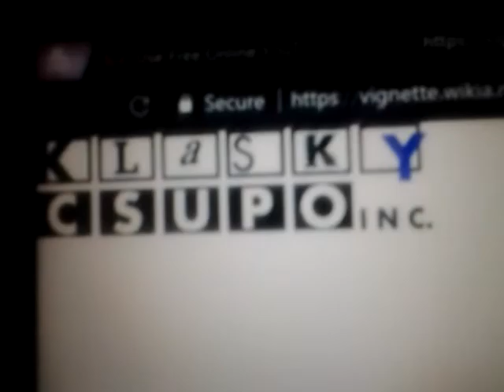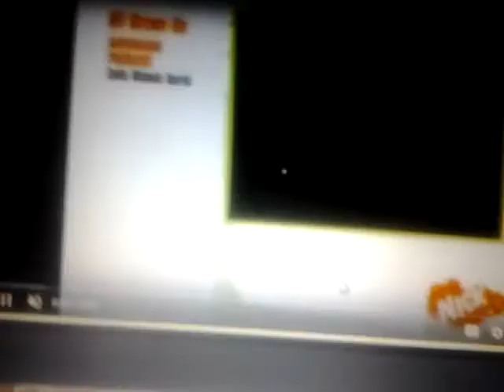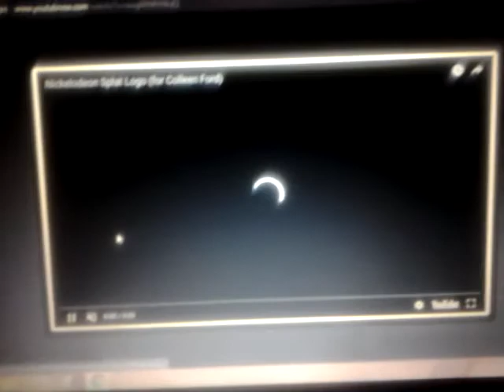Arlene Klasky and Gabor Csupo End Credits YouTubNow(1)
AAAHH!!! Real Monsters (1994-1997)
As Told By Ginger (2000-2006)
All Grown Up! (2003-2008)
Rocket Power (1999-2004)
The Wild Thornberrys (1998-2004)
Klasky-Csupo logo
(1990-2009) Nickelodeon Animation Studios logo TV-Y